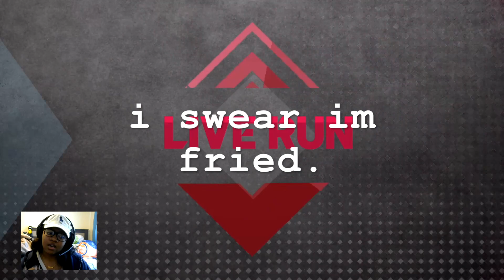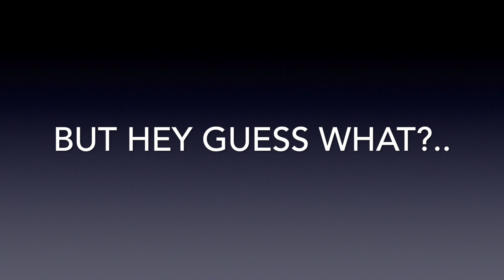NbaLive19 Drama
Jehrie's the name😏😍 So lets play the game🎮

Fmosc @jayballinallday
Fmo twitter @Therealjehrie
Xbox name OgQueenJehh